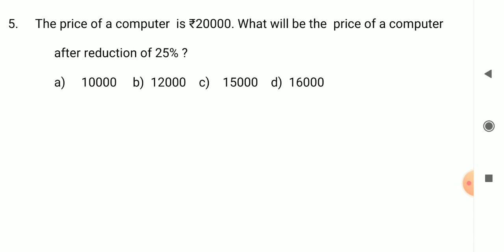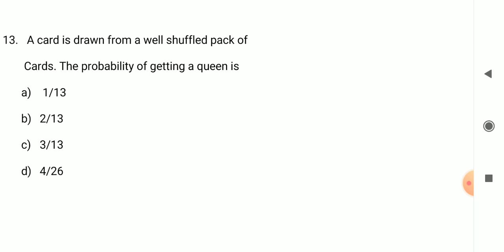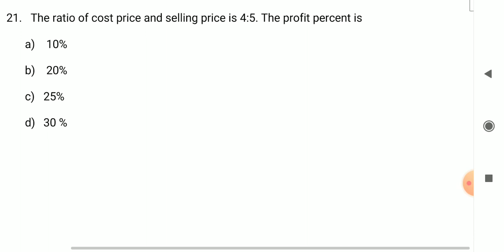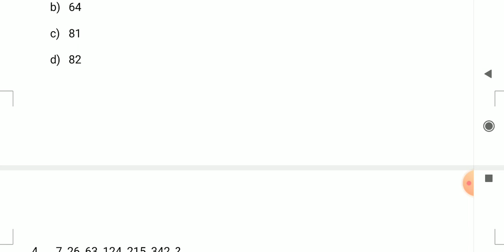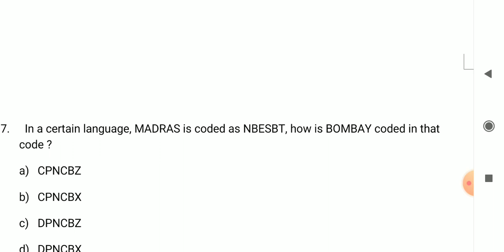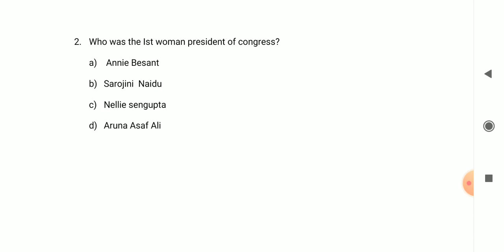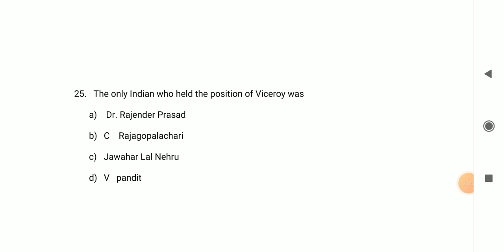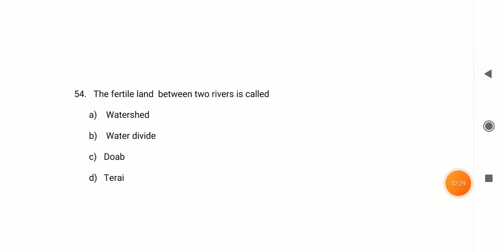Full mock for Women Battalions JKP/ Border Battalion/